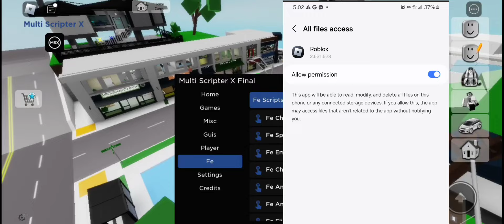New Arceus X NEO V1.3.3 Updated Download Link | Arceus x Mobile | Roblox Mobile Executor